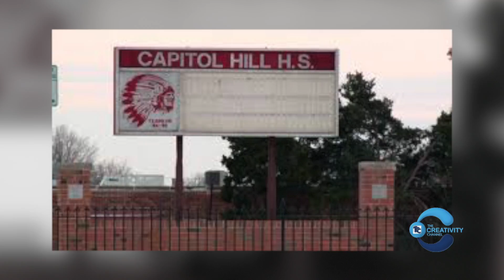Temas en Tulsa with Francisco Reyes